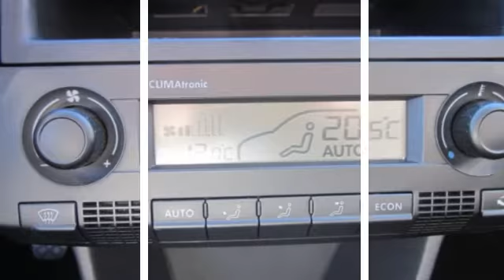Volkswagen Polo 1.6-16V 105pk Optive airco, Trekhaak